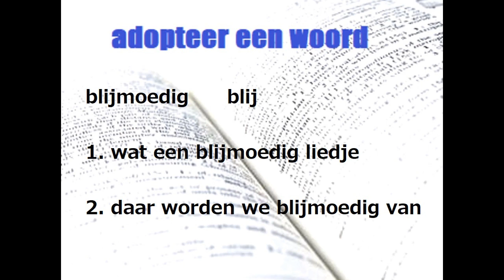BLIJMOEDIG - adopteer een woord! (zeldzame nederlandse woorden)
Maak kennis met zeldzame en vergeten woorden in het Nederlands!